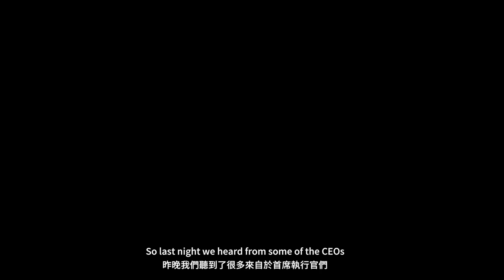Why C2FO Exists — Sandy Kemper at the C2FO Roundup 2018 (TW)